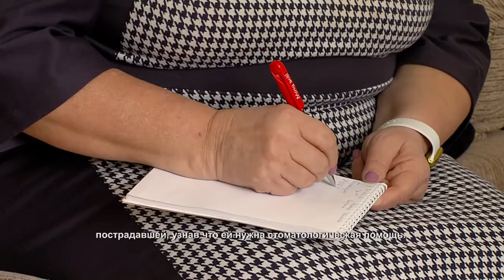Добровольцы поддерживают пострадавших от взрыва. 31.03.2021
Валентина Сидорова еще не до конца восстановилась после ЧП на Зеленой, 16. Из-за обрушения пола на 9-ом этаже 92-х летняя пенсионерка пролетела несколько метров, упала на обломки в квартире этажом ниже. Сверху на нее рухнул шкаф.